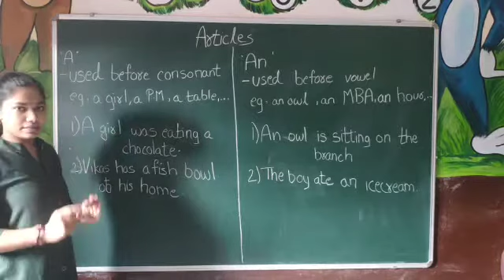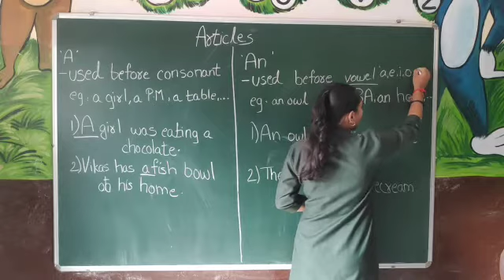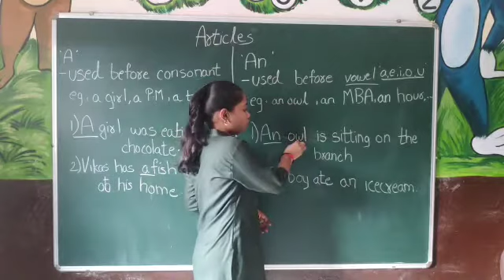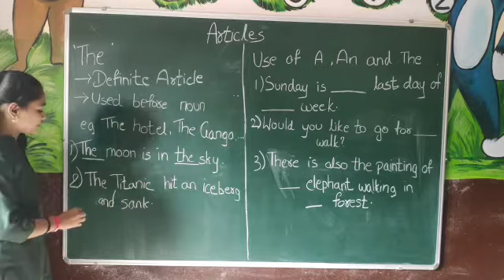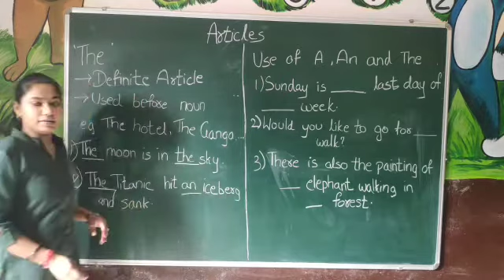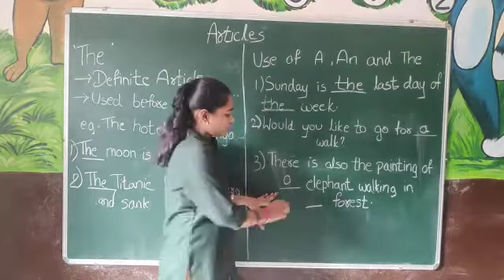STD 4 ENGLISH GRAMMAR CH 4